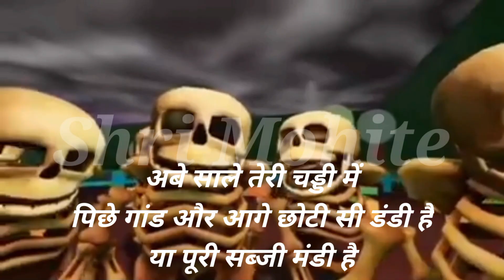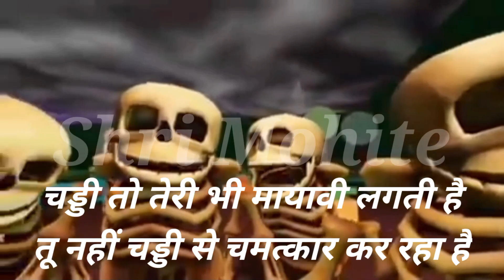skeletOn roasting @BittuSittuToons cartoon roast video byskeletOn#pagalbeta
skeletOn roasting @BittuSittuToons

skeleton roasting tikki wala ensan//bitu situ toons// cartoon video roast//pagal beta/

46part
pagal beta part 46
pagal beta
cartoon roast
skeletOn roasting
skeletOn roasting video

tikki wala ensan roast skeleton
shubh skeletOn roasting tikki wala ensan
bitu situ toons roast skeleton
Shri Mohite skeleton roast

skeletOn roast part ३
Shri Mohite skeletOn
skeleton roasting cartoon video
Hadi wala roast
auto wala roast
CS Bisht Vines Auto
skeleton roast CS bisht vines auto
skeletOn roasting CS bisht vines
CS bisht vines roast skeleton
Shri skeleton roasting CS bisht vines
skeletOn roasting
skeletOn roast
CS bisht vines roast
CS bisht vines roasting
cartoon video rost
cartoon roast
skeletOn roast cartoon video
skeletOn
carryminati roasting
carryminati roast
carryminati roast cartoon video
shubh skeletOn
shubh skeletOn roast cartoon
Hadi wala roast
bhut roast
pagal beta roast
pagal beta roast skeleton
skeleton roast pagal beta
Desi pagal beta
Desi pagal beta roast skeleton
skeleton roast Desi pagal beta
Desi pagal beta roast
shubh skeletOn roast video